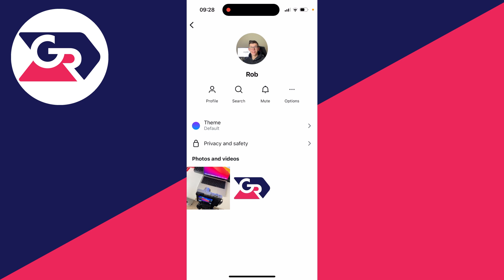How To Change Instagram Chat Theme (Color) - Full Guide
Learn how to change instagram chat theme and color in this video .

GuideRealm